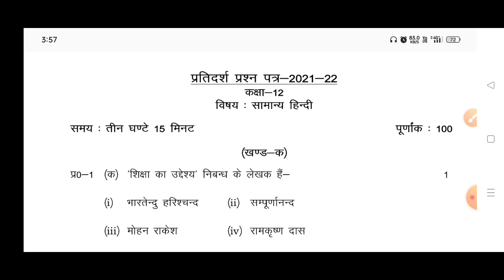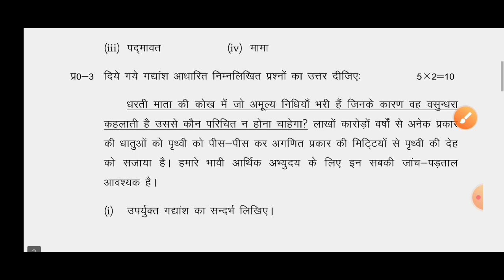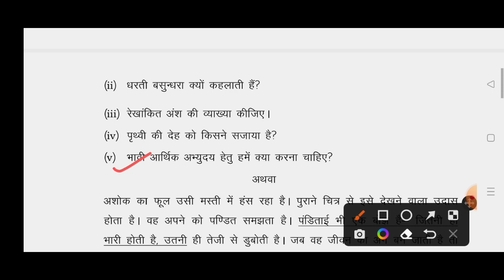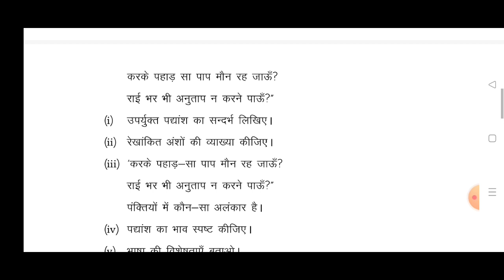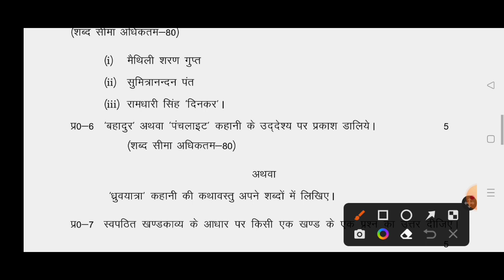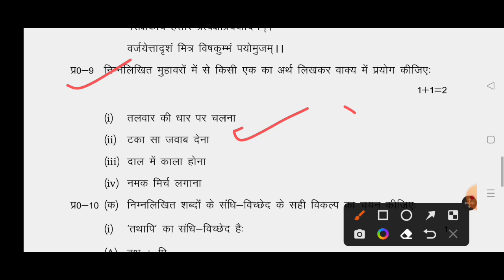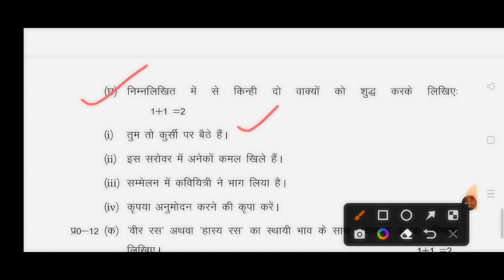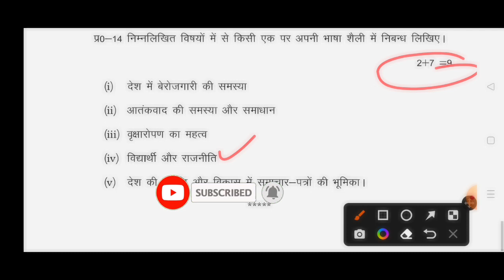मिल गया 16 फरवरी हिंदी का पेपर | 12 Hindi model paper 2023 | ऐसे आयेगा हिन्दी का पेपर 12th 2023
topic covered
class 12 Hindi, class 12 Hindi model paper 2023/2023 board exam class 12
hindi class 12 important questions
hindi class 10th important question
hindi mein kya kya aayega
class 12 Hindi important question 2023 up board up board exam me copy kaise likhe
up board exam me kya kya aayega
class 12 Hindi important questions
hindi class 12 up board important question
hindi model paper 2023 class 12
hindi marathon class 12 up board
up board exam 2023 copy kaise likhe
class 10 up board exam 2023 important question
class 12 up board exam 2023 important question hindi
up board exam 2023 me kya kya aayega class 10
hindi up board exam 2023
up board exam 2023 hindi class 10
up board mein aane wale question
up board exam me aane wale important question hindi